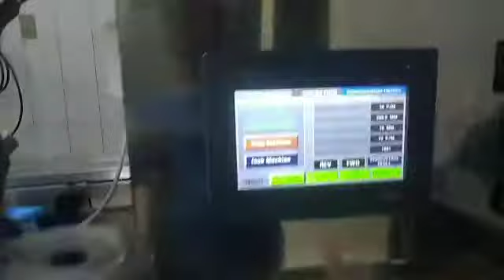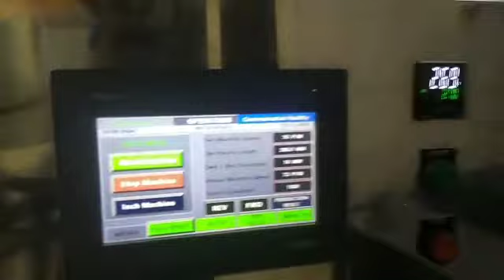Bakery Packing Machine manufacturer in Delhi, Cream Rolls Packing Machine Manufacturer in Delhi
Video from Himanshu Soni